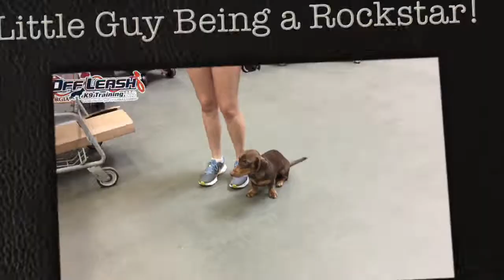Little Man Chewie Showing How to do an Off Leash Heel and Hold! | Dachshund Dog Training